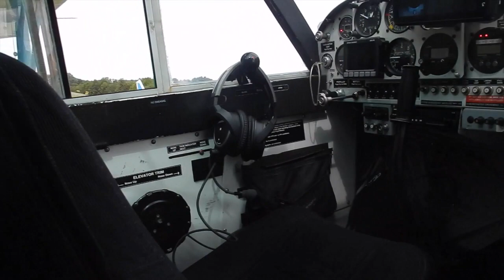First flight! Just do it Dude!| MickaBoom!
Mason took his first flight in a fixed wing airplane! It was a little scary at first but in the end it was all smiles. New found love for flying!!!

Mickaboom! Come join Mason, Bella and their family and friends. the furry ones too! on a journey of life experiences we hope will INSPIRE you to DREAM more ACHIEVE more and DISCOVER more!
We play sports, instruments, enjoy nature and LOOOOOVE animals!

Suggest challenges for us! If we pick yours you'll get a shout out!

Music/ sound effects:
Incometech.com